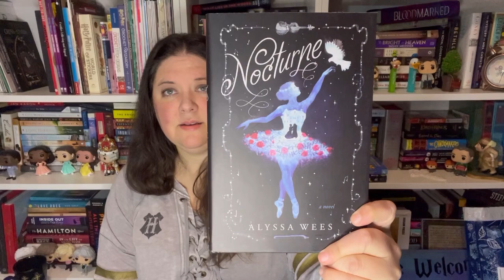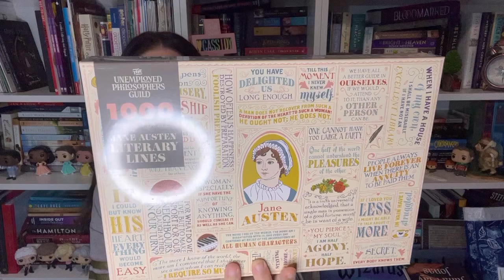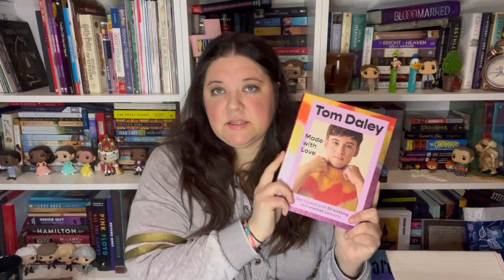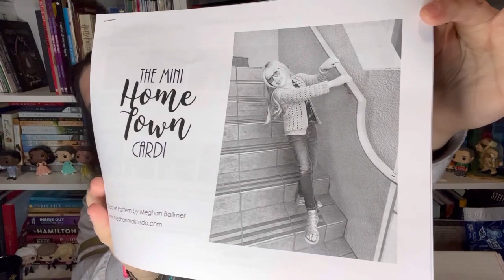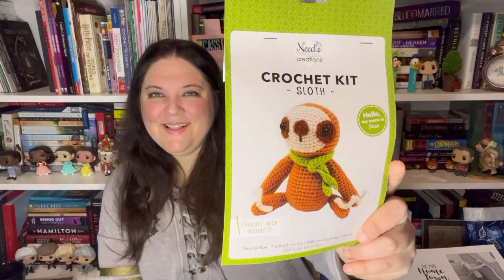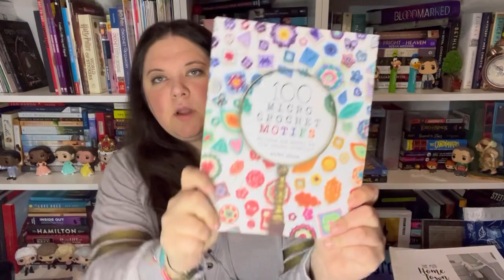It’s a Haul!! Books, Jigsaw Puzzles, Bath and Body Works, Cross Stitch, and Crochet!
Amazon Wishlist